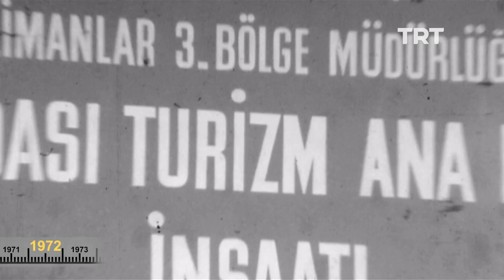Kuşadası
1972 yılında turizm kenti Kuşadası. TRT